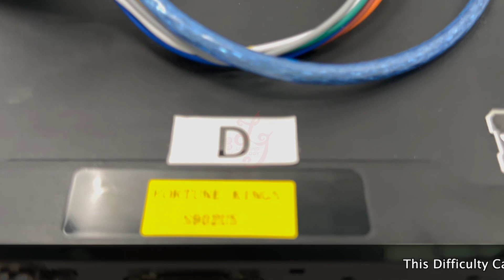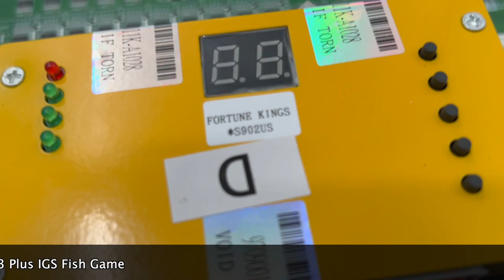IGS Difficulty Cards Fortune Kings Supper For Sale Ocean King 3 Plus Fish Table Game For Sale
Skype: gzgamecris